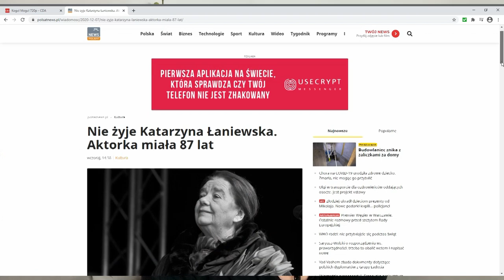Poznałam Katarzynę ŁANIEWSKĄ: Co trzymała w sypialni? Po co tak naprawdę zagrała w Koglu-Moglu 3?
Zmarła Katarzyna Łaniewska. Widzowie kochali ją przede wszystkim za role w serii komedii "Kogel-Mogel" czy w serialu "Plebania". Aktorka była znana ze swojej serdeczności choć niewiele osób znało sekrety jej życia. To wspomnienie odkrywa wiele nieznanych dotąd faktów o artystce.

Dzięki Tobie będę mogła dalej rozwijać ten kanał.

►Dziękuję za obejrzenie tego filmu. Czekam również na Twój komentarz pod filmem